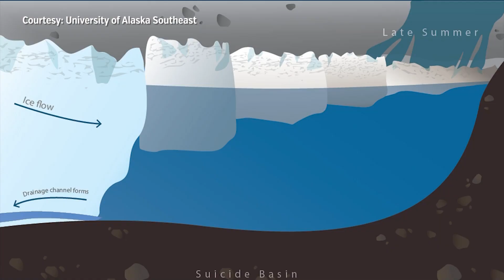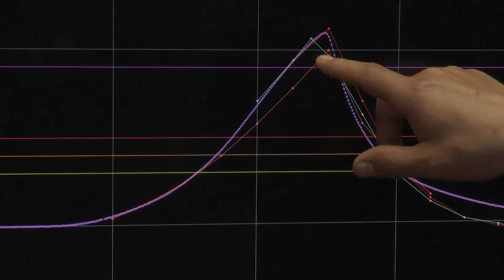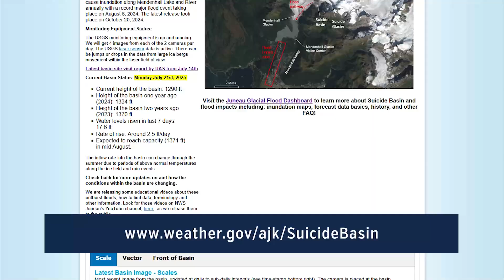Forecasting a Glacial Lake Outburst Flood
How does a glacial lake outburst flood occur, and how do hydrologists forecast them? Aaron Jacobs, a Senior Service Hydrologist with the National Weather Service Juneau, Alaska office explains.